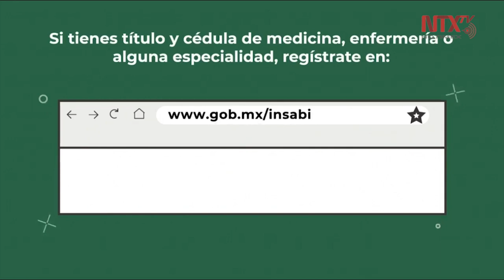Lanzan convocatoria para pertenecer a «Médicos del Bienestar»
El subsecretario de Salud Hugo López-Gatell, presentó un video donde se dio a conocer la convocatoria para pertenecer a los «Médicos del Bienestar».